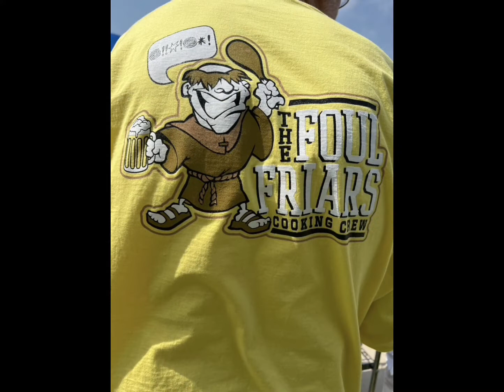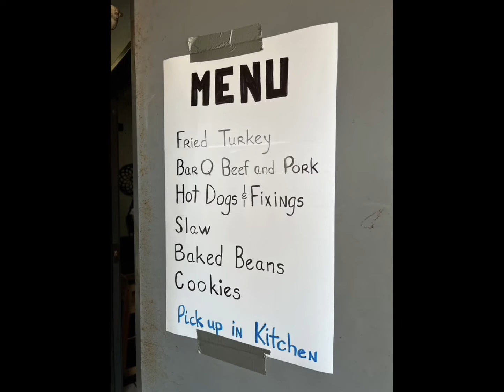The Foul Friars Cooking Crew - Frying Order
10th annual Crawfish Boil
Epiphany Richardson April 30th 2022.